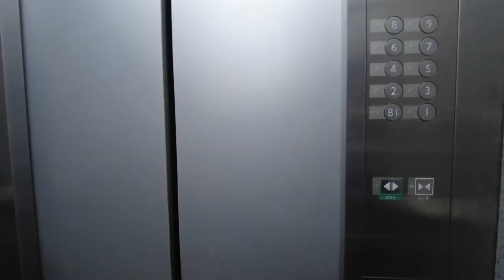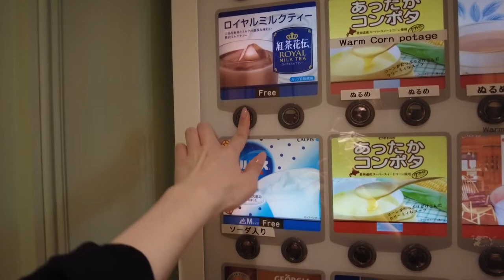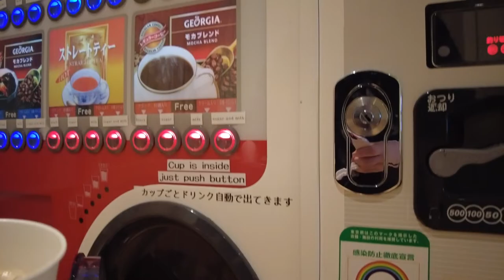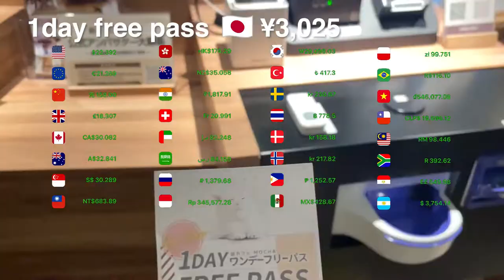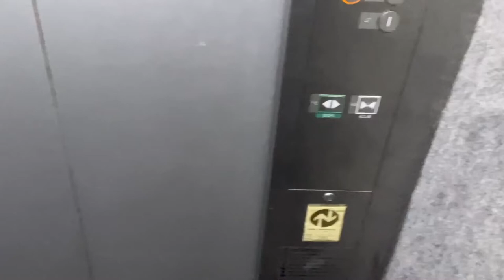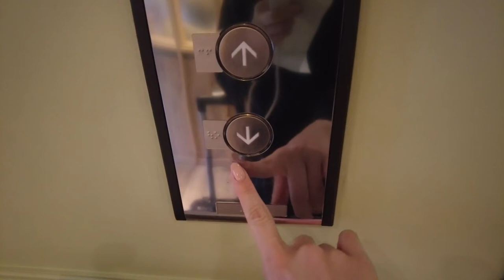初めての猫カフェで過ごす幸せなひと時🐈❤️ 猫カフェMOCHA秋葉原店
日本全国に21店舗ある猫カフェMOCHA🐈
今回は秋葉原店に行ってきました！
とってもかわいい猫ちゃんたちとの至福の時間💕
猫ちゃんと遊んだり、漫画をよんだり、お仕事や勉強をしたり…
楽しみ方は人それぞれです。
この動画を通じて癒しのお裾分けができたら幸いです😊

💴価格
フリータイム(平日) ¥3,025
※ご利用時間や曜日などによって金額が変わるため、詳しくは公式ウェブサイトをご確認ください。

0:00 オープニング
0:17 秋葉原駅
1:02 猫カフェMOCHA🐈
4:20 ご飯タイム
5:40 ドリンクバー🥤
6:24 猫ちゃんの鑑賞タイム
7:50 お会計
8:09 ランチ🍽️
8:30 MOCHAに戻ってお仕事
10:06 おやつタイム🍨
11:20 もふもふを堪能する
13:03 帰る準備

※タイトル・説明・字幕の翻訳は、自動生成のため誤りのある可能性があります。
※金額は撮影時のものです。時期・条件により変動する場合があります。